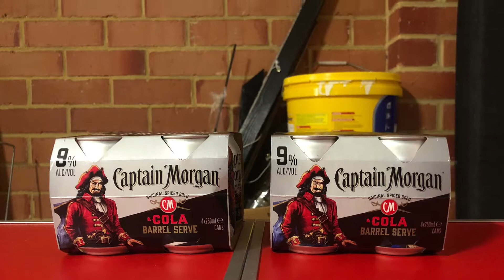Captain Morgan 9% (Beer Pong)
Hey guys welcome to another Beer Pong Game for this one we used the Captain Morgan + Cola these cans were 9% Alcohol Volume neither of us have had these before so this was a first time for these Captain Morgans, taking part in this game was my good mate Superbeasts i will leave his link down below so use can check his Channel out. Be sure to also check out my Channel as i have over 100 Subscribers and my next goal is to get over 200 Subscribers so come on everyone help me reach my next goal, thanks for those who are apart of my channel and for those who have recently subscribed there will be many many more videos coming out so stay tuned for those. If you have any Suggestions if that be Challenges, Reviews or Collabs comment on any of my videos with your ideas and i will gladly get back to you all, i hope where ever you are around the world have had a great Day/Night take care and cheers...